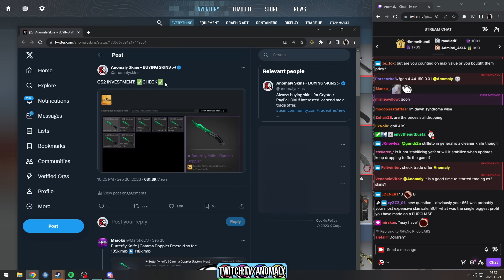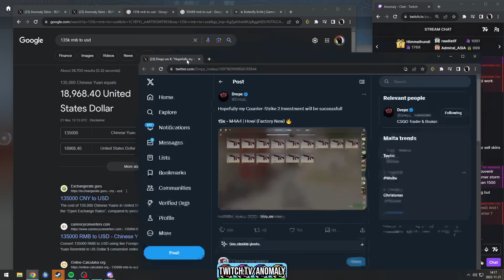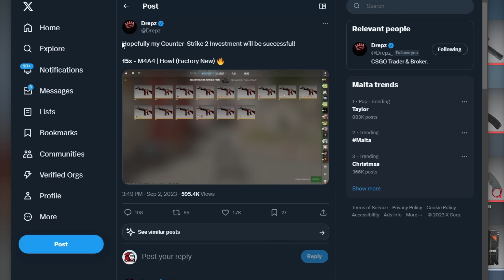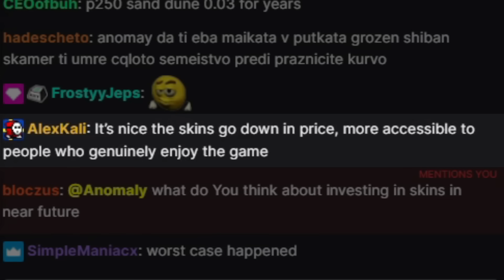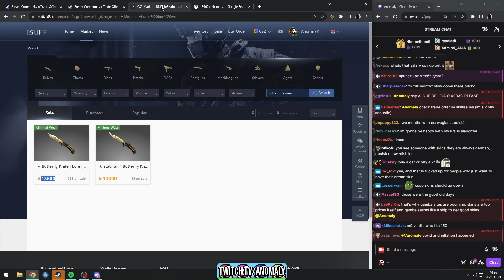"i wish i never bought $100,000 of M4A4 HOWLS"